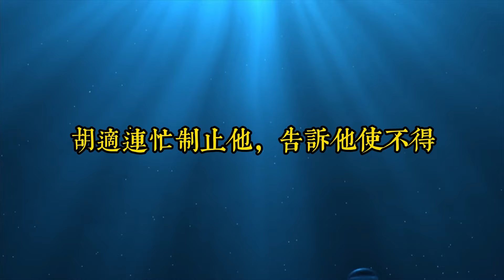情緒價值高的朋友，是你重要的能量來源。和他們在一起，你將獲得一種無聲的滋養，遇到了一定要珍惜｜思維密碼｜分享智慧